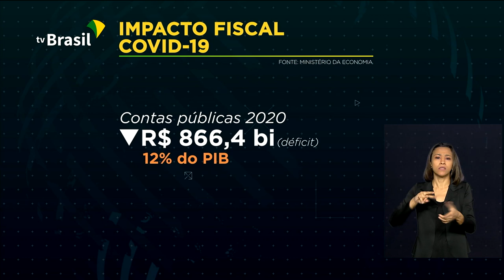Pandemia causou impacto nas contas do governo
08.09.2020 - O impacto nas contas governamentais com a queda da arrecadação de impostos e com as medidas de enfrentamento à Covid-19 alcançou R$ 605 bilhões. Só com o pagamento do auxílio emergencial, as despesas somam R$ 321 bi.